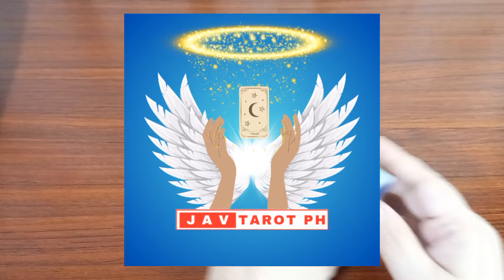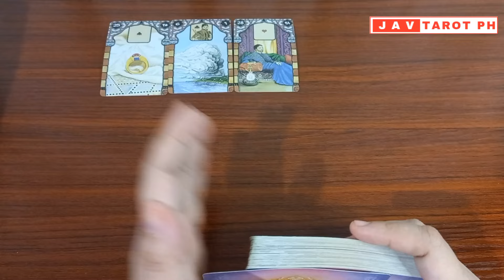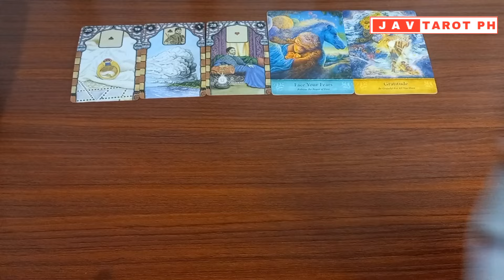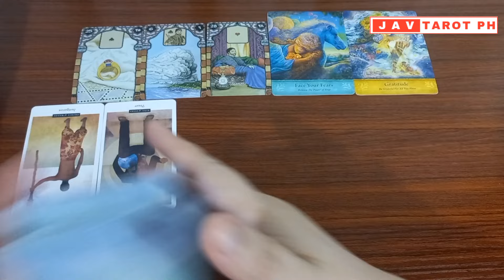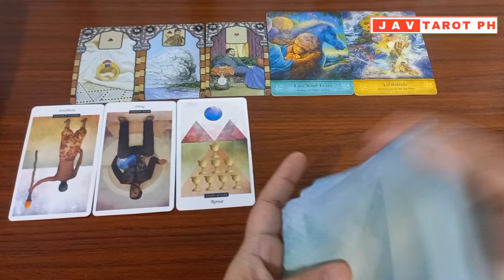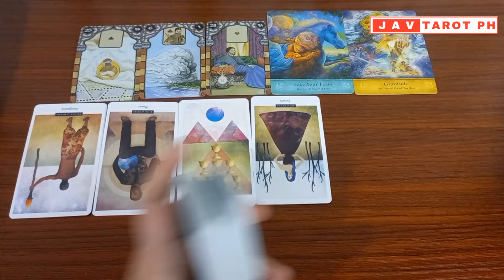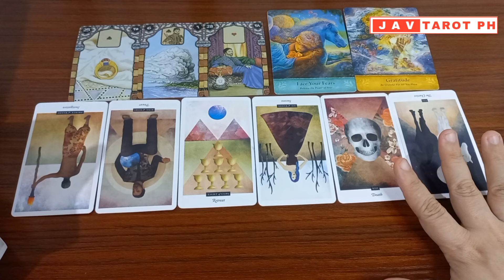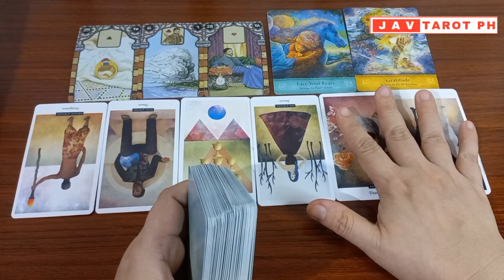June 1 to 2, 2024 Earth Signs (Taurus, Virgo and Capricorn) DAILY GABAY Tarot and Oracle Reading